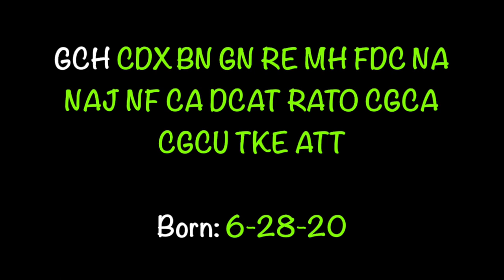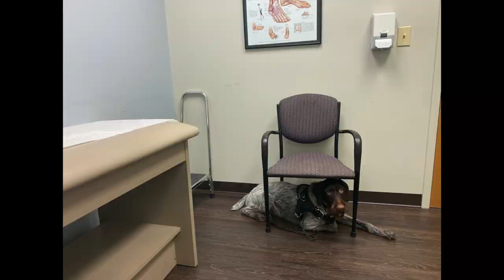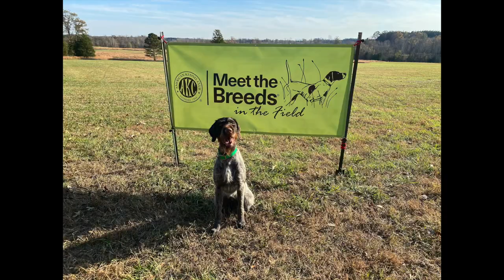Life of SD Newt: Year Three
An overview of my service dog Newt's third year.